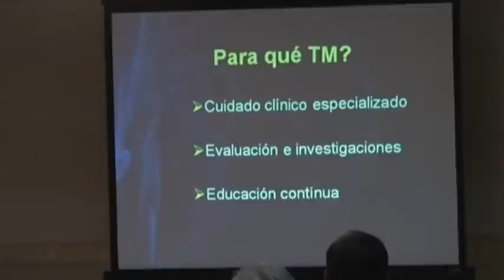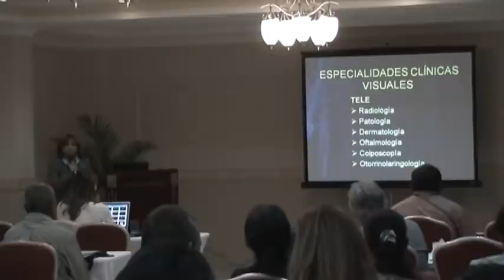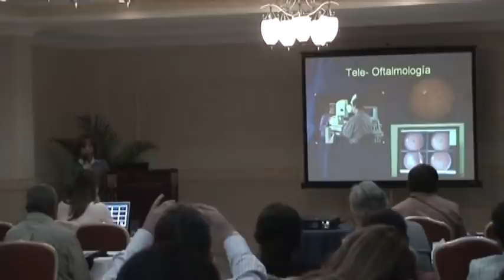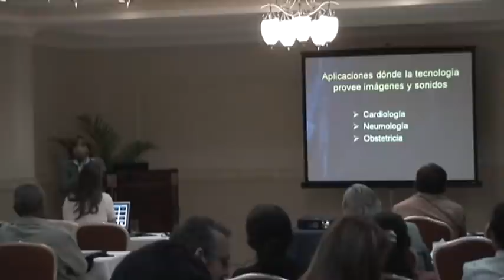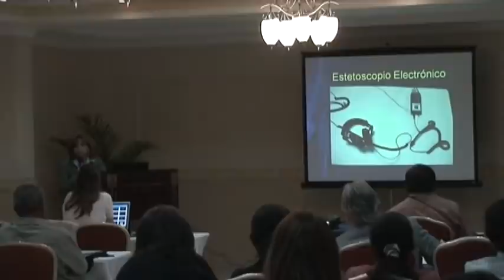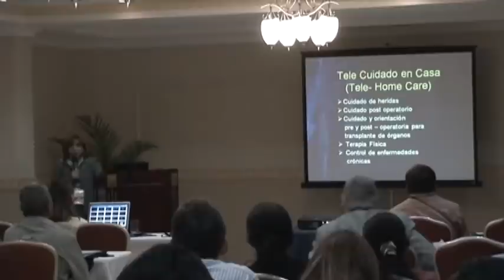"Aplicaciones de la Telemedicina" Enfermera Ivette Marciscano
IV Regional Meeting ATALACC
Panama City, Panama, August 16, 2008